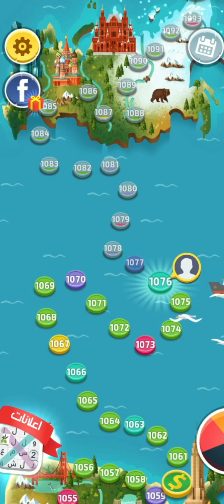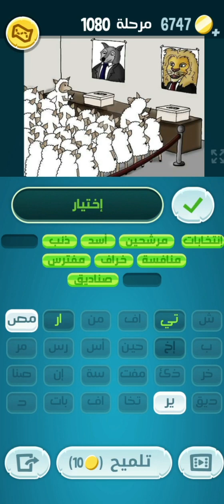حل لعبة كلمات_كراش من المرحلة 1071 إلى المرحلة 1080 🆕 الإصدار الجديد 2024 جودة عالية 💯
حل لعبة كلمات كراش  من المرحلة 1071 إلى المرحلة 1080
كلمات_كراش من المرحلة ١٠٧١ إلى المرحلة ١٠٨٠
Kalimat crush
Kalimat krach

تنزانيا